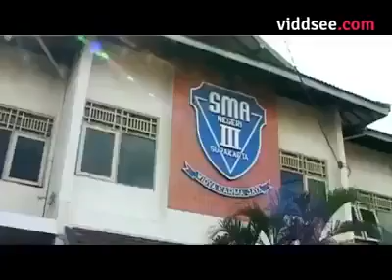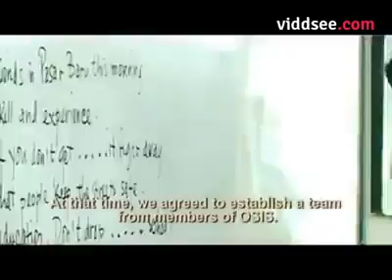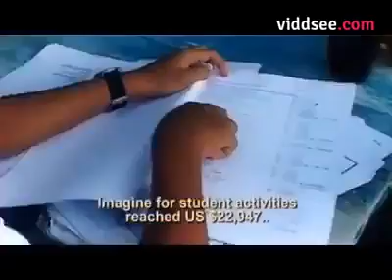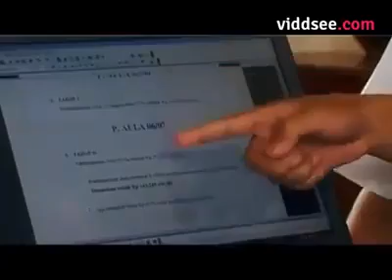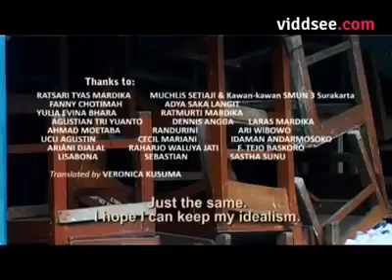Siswa SMA Bongkar Kebobrokan Sekolah